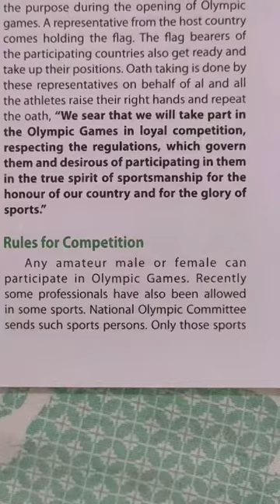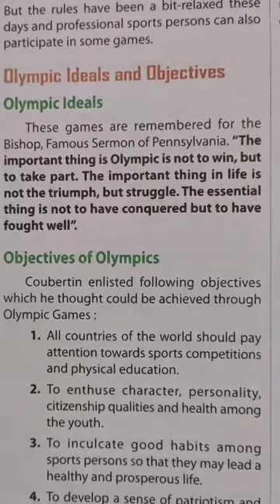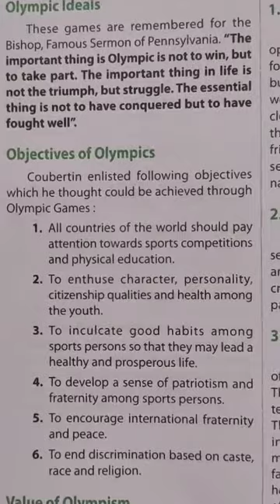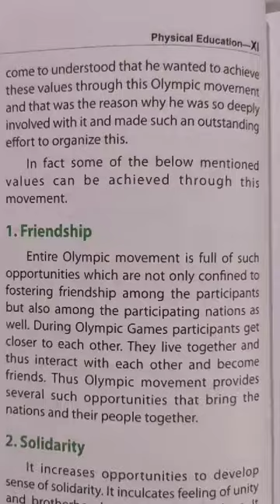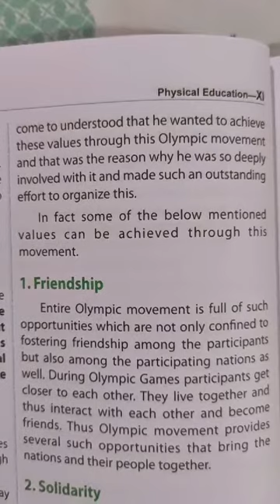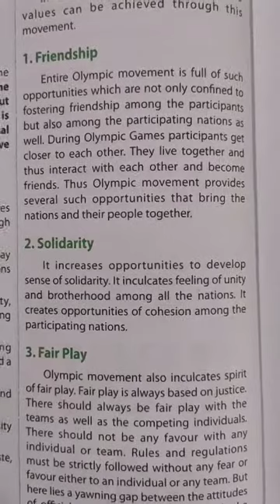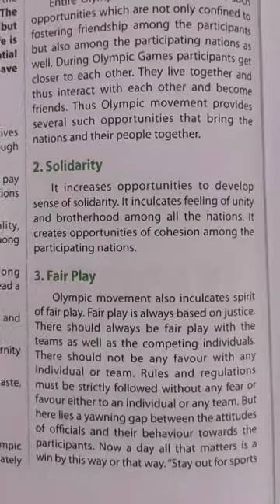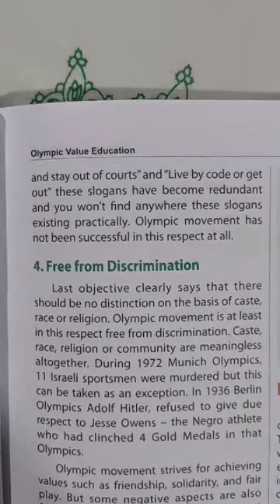Class 11/ Physical Ed./ Unit 2; Lect 7/ Pankaj